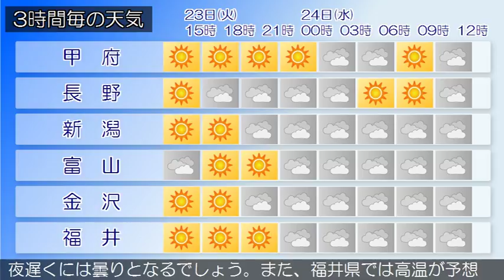2017/05/23 甲信北陸地方の天気予報 昼